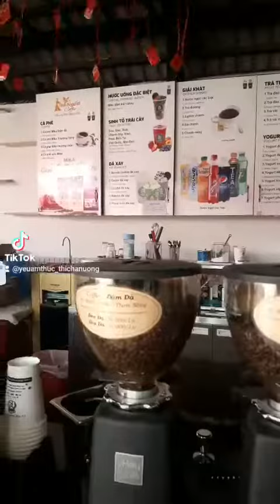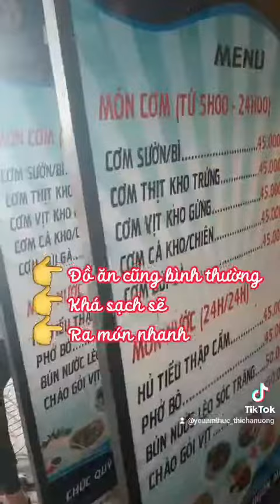REVIEW TRẠM DỪNG CHÂN MINH KHẢI (SÓC TRĂNG) & PHÚC LỘC THỌ (TIỀN GIANG)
Ai từ Miền Tây lên Sài Gòn đều đã rất quen thuộc với trạm Minh Khải đúng ko nè. Hôm nay e nó đã có 1 diện mạo mới, đẹp hơn, sạch sẽ hơn.

Còn ai mối ruột của Phương Trang thì chắc chắn bik e trạm dừng ngay chỗ Cái Bè rồi, sửa sang lại 1 cái nhìn tưởng đg ở Mall ko á.